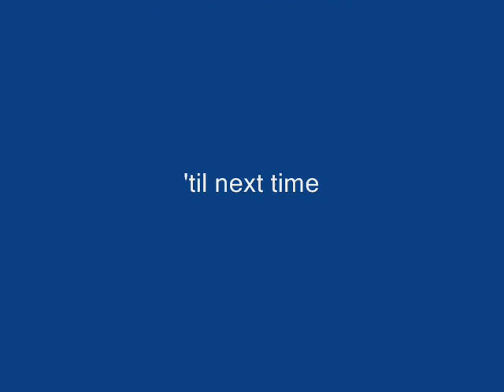Yo No Quero LLorrar.wmv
This is a guajira that features Carlos Cordon and Rey Sepulveda from the CD "Albedrío Gitanos" copyright2000